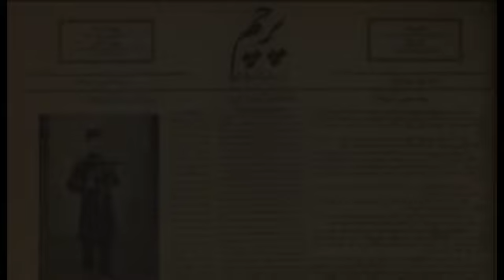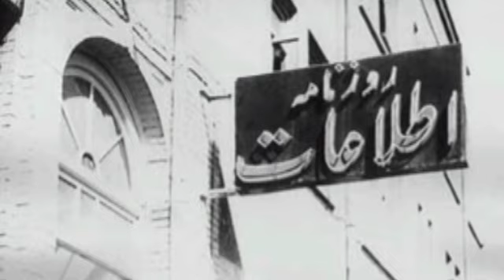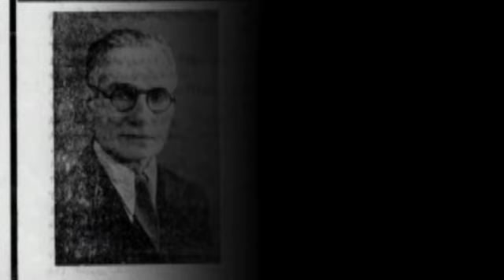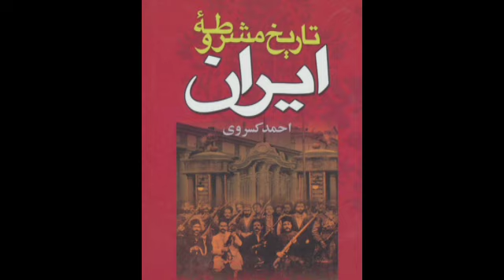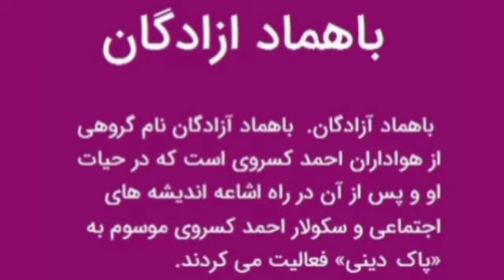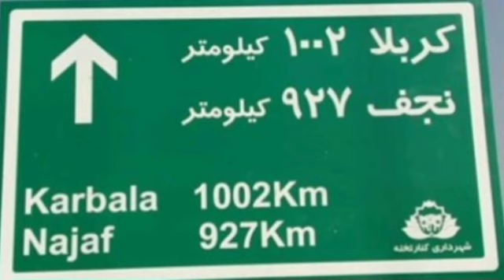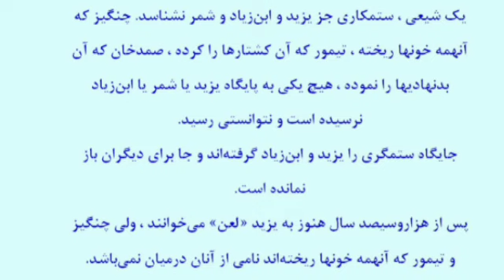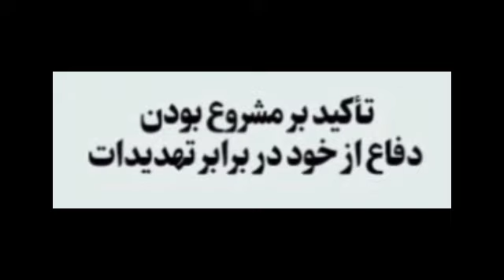احمد کسروی: چرا احمد کسروی باید کشته میشد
سیّد احمد حُکم‌آبادی تبریزی  که بعدها نام خانوادگی کَسرَوی را برگزید، تاریخ‌نگار، زبان‌شناس، پژوهشگر، حقوق‌دان و اندیشمند ایرانی که استاد رشتهٔ حقوق در دانشگاه تهران و وکیل دعاوی در تهران بود.
ما در این ویدیو قصد داریم شما را با اندیشه ها و همچنین چگونگی قتل او در حضور بازپرس پرونده آشنا کنیم
و البته قاتلین او هرگز محاکمه و بازخواست نشدند!